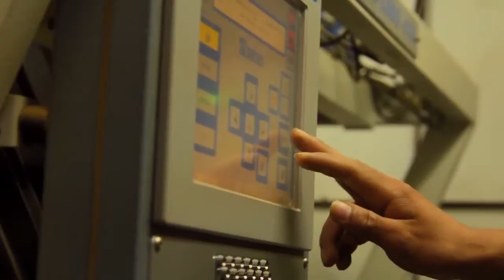Tema: TRAILER 2- HISTORIAS DE CAFE: MIRADAS A LA ECONOMÍA SOLIDARIA DE LA SELVA CENTRAL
Avant Premiere
Viernes 5 de mayo a las 9:30 a.m.
Lugar: auditorio Ella Dunbar Temple, ubicado en la Sede Central Jorge Basadre Plaza Fray Tomás de San Martín, frente al Rectorado. Avenida Germán Amézaga 375 Puerta Nº 5, ciudad universitaria UNMSM.

El documental es una mirada cercana e íntima de las y los productores de café quienes, asociados en cooperativas, han logrado consolidar una economía socialmente responsable y solidaria basada en las transacciones justas de su café.